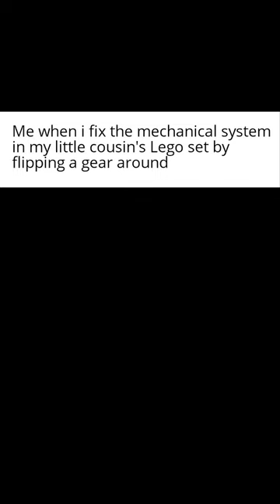Wholesome Memes To Brighten Your Day | Funny Memes Compilation | 14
If you enjoyed my wholesome memes episode, check the other shorts out on my channel :)